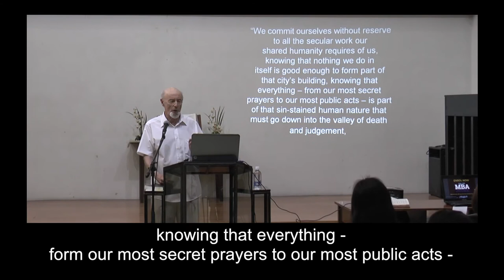Joy@Work 06 Offering our Work to God